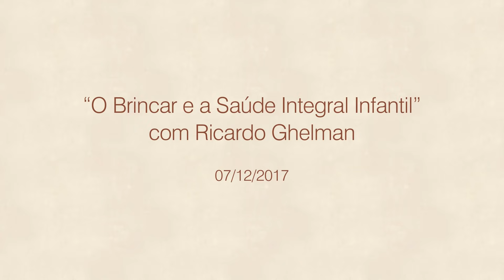Diálogos do Brincar #14: 'O brincar e a saúde integral infantil", com Ricardo Ghelman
No dia 7 de dezembro de 2017, aconteceu o 14º encontro da série 'Diálogos do Brincar', com a participação da pediatra e médico da família Ricardo Ghelman. Assista na íntegra, compartilhe e deixe seus comentários!